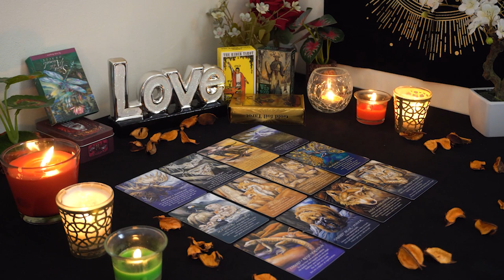GEMINI💘 Expect an Overdue Explanation/Apology. Gemini Tarot Love Reading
Gemini Tarot Reading December 2023 💖 geminitarot truthwelltoldtarot decembertarot decemberhoroscope horoscope #2023

Gemini Love
Gemini 2023
Gemini today
Gemini December